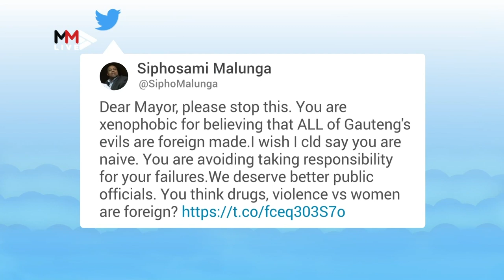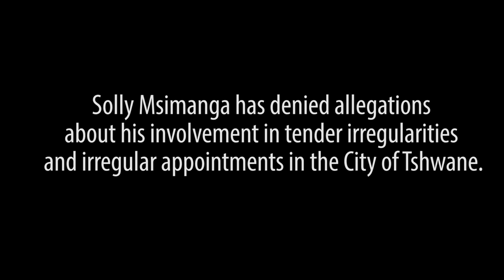OneSouthAfricaForAll?: Scandal-hit DA garners criticism from Mzansi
The party that promises 'One South Africa for All' has been accused of all talk and no action. The DA has found itself in multiple sticky situations, garnering criticism from all sides. Herman Mashaba, Mmusi Maimane and Solly Msimanga are some of the DA leaders who have found themselves in hot water. Many have questioned the DA's leadership and DA-led municipalities as they shift from one controversy to another.